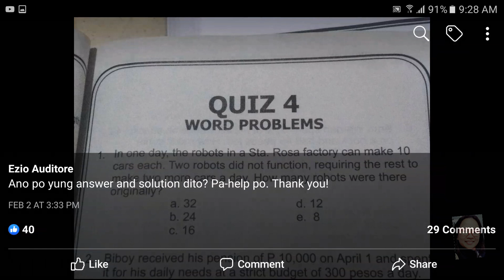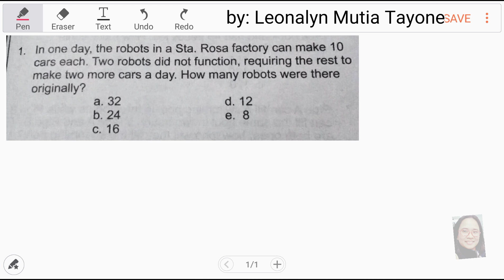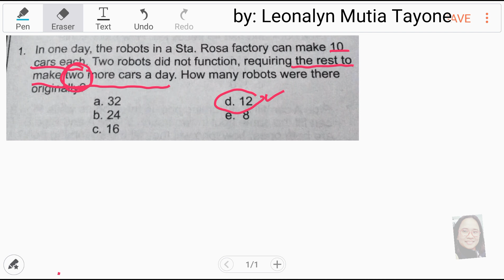How many robots were there originally? | MATH Questions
In one day, the robots in a Sta. Rosa factory can make 10 cars each. Two robots did not function, requiring the rest to make two more cars a day. How many robots were there originally?